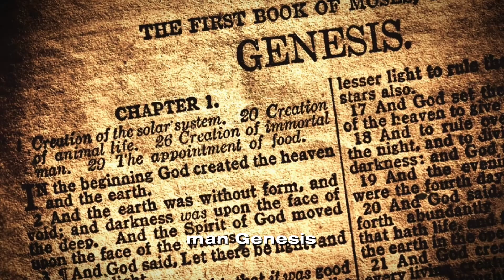The World Before The Flood: What Really Happened?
Before the flood, the world was filled with wickedness and violence. The Bible says in Genesis 6:5 that "The Lord saw that the wickedness of man was great in the earth, and that every intention of the thoughts of his heart was only evil continually." People turned away from God, and sin corrupted the world. Additionally, the "sons of God" took human wives, leading to the rise of the Nephilim, a group of mighty beings (Genesis 6:1-4). This deep corruption and rebellion grieved God, leading to His decision to cleanse the earth with a flood (Genesis 6:6-7).

 Genesis 6:11-13 emphasizes that "the earth was filled with violence," and God declared He would destroy all flesh because of it. But Noah found favor with God because of his righteousness and obedience (Genesis 6:8-9). God instructed Noah to build an ark, offering salvation to Noah, his family, and pairs of all living creatures.

The story of the flood shows God's judgment on sin but also His mercy and provision for salvation. Just as God provided an ark for Noah, He provides Jesus Christ as our Savior today. Through faith in Jesus, we find forgiveness, hope, and eternal life. John 3:16 assures us, "For God so loved the world that He gave His one and only Son, that whoever believes in Him shall not perish but have eternal life." Trust in Jesus today and experience God's salvation!